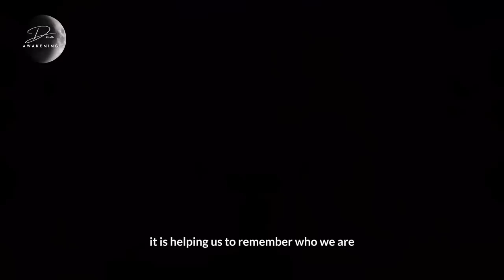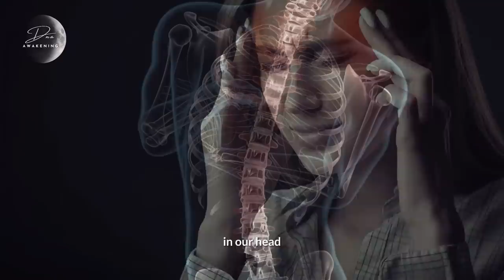September's SIGNS and Challenges Revealed: Can YOU Handle The Code?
In this video, we're going to be unveiling September's Signs and Challenges. Can you handle this?

September is a busy month and there's a lot going on. Luckily, we're here to help you with all the news and information you need. In this video, we're going to unveil September's Signs and Challenges, so that you can start to plan your month. Watch and see if you can crack the code!